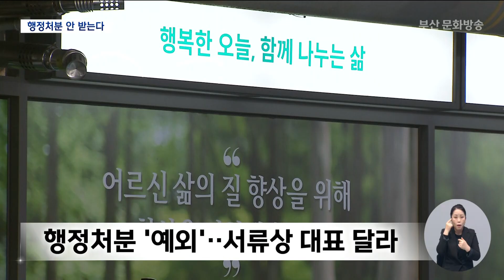법망 피하고 새 노인요양시설 개관 준비? (2024-10-09,수/뉴스데스크/부산MBC)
▶여성 직원들을 상습적으로 성추행했다는 의혹을 받는 한 노인요양시설의 실질적인 대표가, 인근 부지에 또, 새 요양원 설립을 시도하는 정황이 드러나고 있습니다.
하지만 서류상으론 대표가 아니어서, 형사 처벌을 받는다해도 행정 처분 대상에선 모두 제외됩니다.